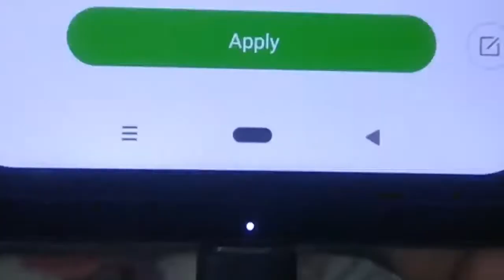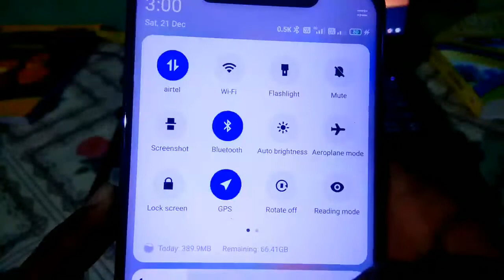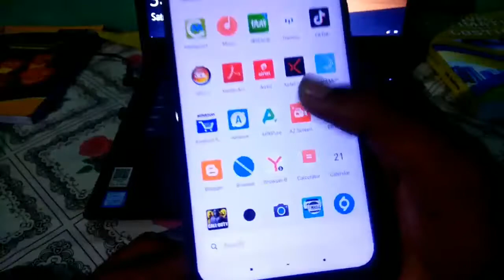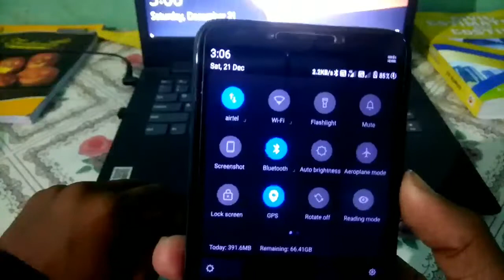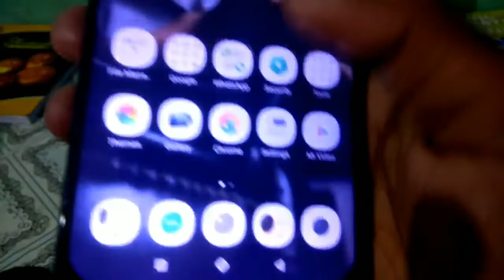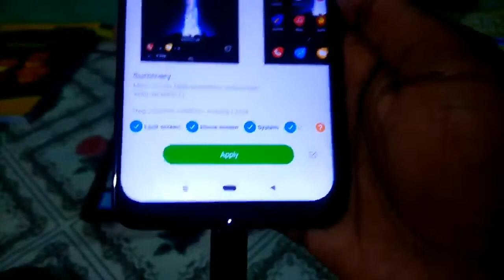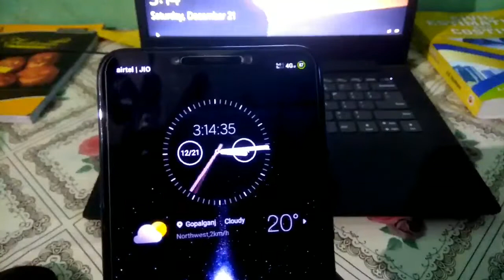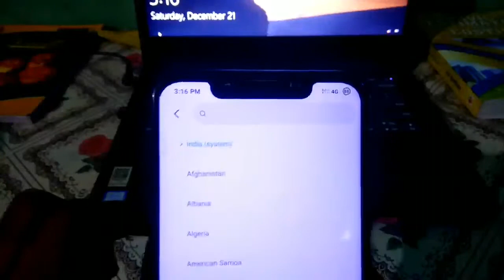best miui 11 whatsapp change themes and navigattion bar themes part 1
in this video i will tell about 5 themes that completly changes your whatsapp and navigation bar.

feat. Themes
1. Purple os
2.Style v11
3. Android pixel_dark
4.floria os v11
5. jiyan v2

miui 11 theme whatsapp change
miui 11 theme whatsapp,
black whatsapp theme miui 11,
miui 11 themes that change whatsapp colour,
theme miui 11 tembus whatsapp,
miui 11 whatsapp dark mode theme,
miui 11 whatsapp themes,
black whatsapp theme miui,
black whatsapp theme miui 10,
dark whatsapp theme miui,
black whatsapp theme for miui 10,
dark whatsapp theme miui 11,
miui theme dark whatsapp,
miui 11 theme for whatsapp,
miui 11 whatsapp dark mode,
miui themes that change whatsapp colour,
miui 10 themes that change whatsapp colour,
miui themes that change whatsapp